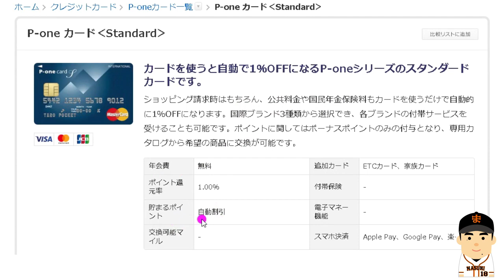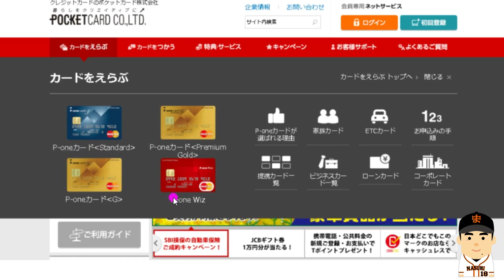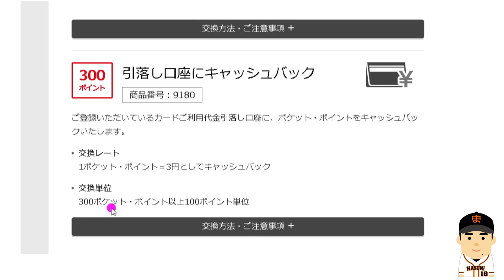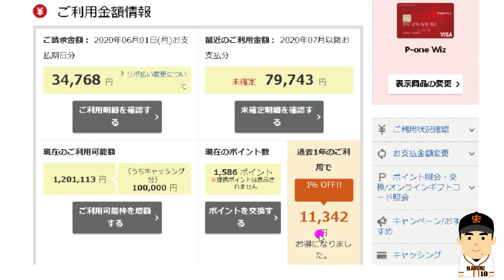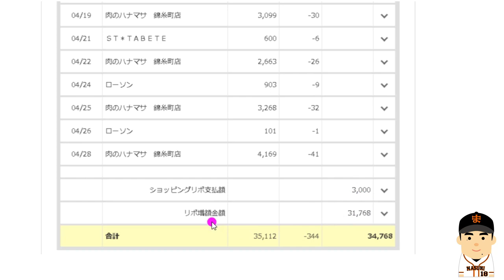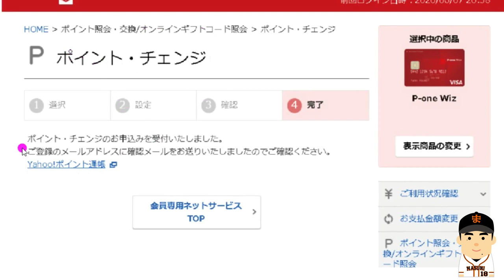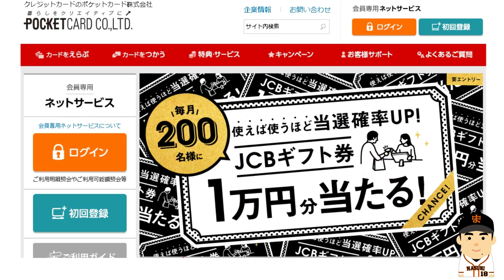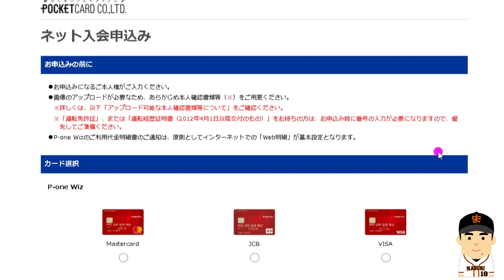全ての支払いが１％オフになる！P-one WIZカード！若干Tポイントももらえる。入会金・年会費無料。企業案件ではないですよー。元大学会計課職員：桑田真似解説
ポケットカード　p-one wiz

【オススメ英語動画】
実質小卒？が勉強なしで話せるようになった英会話の上達と発音のコツ。
Yu Darvish

ウィル・スミスと手巻き寿司を作りながらゆるトーク！こんな気さくなハリウッドスターいる？？〔#834〕

桑田真似（くわた　ますに）
　１９７８年４月２８日生（４２歳）
　１７１ｃｍ、６６ｋｇ、兵庫県出身
【資格】

【経歴】
2001年　関西学院大学商学部経営コース卒
2002年　大阪学院大学会計課奉職
2003年　日本語教師活動（ニュージーランド・豪州）
2004年　NSC東京１０期卒
2008年　School Creative演技コース修了（カナダ）
2010年　ISSビジネスディプロマコース修了（カナダ）
2012年　桑田真澄氏に婚姻届の証人欄にサインをもらう。
2013年　世界５０カ国遠征の旅に出る。
2014年　読売ジャイアンツ納会 余興登板
2015年　翻訳、講演会活動開始
2019年　宅地建物取引士試験合格

【講演会実績】
城山小学校、春日部中学、関西学院高等部、NEC、KDDI、LINE

【出演歴】
　  「笑っていいとも！」「めちゃイケ！」、珍ﾌﾟﾚｰ好ﾌﾟﾚｰ「星野監督にネタ披露」「ものまね紅白歌合戦」
テレビ朝日 「タモリ倶楽部」「中居正広のプロ野球魂」

以下全部使えない戦力外英語です！
【和製英語】
レフティ
ピッチャー(米)ジャグ(英)
マヨネーズ
バルーンアート
カスタード
テーマソング
レギンス
サンダル
スリッパ
ワクチン
タキシード
オーナー
インテリ
ジーンズ
ポスト
ヒューマンエラー
ペット
トップス
ボトムス
ラグビージャージー
ポロシャツ
ショール
ミトン
パンプス
ブラウス
カーディガン
ブレザー
フリース
ジオラマ
キャミソール
ポンチョ
パジャマ
ピーコート
ダウンジャケット
ハイヒール
ミュール
ローファー
ブラジャー
ランジェリー
ペチコート
サスペンダー
ガーター
アイアン
大型ヨット
パラソル
ビーチパラソル
エゴイスト
モニター
ハイボール
スナック
アクセス
メロドラマ
スーツケース
ヒアリング
デーゲーム
トップレス
ジンクス
エスティマ
アンモニア
シンカー, ツーシーム
ツーシーム
グロッキー

~ロス
サンオイル
UVカット
ベスト16
ベスト8
フロント
コンビナート
トタン
ネック
グラビア
エスケープ
ブラインド
デノミネーション
denominator
numerator
発泡スチロール
ツートップ
ヘディング
スルーパス
ハンド
シュート
ビラ
チラシ
ファンデーション
エキス
マザコン
ドッキング
マント
アパート
メス
バンガロー
デコレーションケーキ
リベンジ
ダイヤ
ラブコール
ゼッケン
ベストテン
ミスコン
キャスター
キャリーバッグ
マイブーム
スピードダウン
ワンマン
ゴーサイン
バケツ
ﾘﾝｸﾌﾘｰ
アットホーム
シード
店のマスター
ベニヤ板
ダンプカー
アクセル
クラクションklaxon
モニター
ミイラ
ゴムボート
ビーチパラソル
小型ヨット
フリーチケット
ミーハー
クールビズ
ステテコ
ハイヤー
ボーイ
スイートルーム
ハイセンス
ムートン
アピールポイント
ナイスオン
ニアピン
カップイン
エコグッズ
ブランド品
ギフトカード
プチトマト
ショーツ
ランニングシャツ
ボトムス
エステ
ニアピン
カップイン
バリカン
デッサン
チャージ
チャームポイント
ジャンパー
ジャンパースカート
ジャージ
CA
クリップ
クラシック
カメラマン
セミロング
ノーメイク
ソムリエ
バイキング
ネイリスト
ワンルーム
パンプキン
プリン
モノクロ
クローク
フリップ
パンスト
スプリングコート
カッパ
マロン
ピーマン
ノンアルコール
ジョッキ
サイダー
セット
オートバイ
ペーパーテスト
ベテラン
ノルマ
グリーンカー
ガラケー
カラン
オードブル
ハンバーグ　　　　　　　　　　　　　 　patty meat loaf
あてレコ　　　　　　　　　　　　　　　　　　  dubbing
オフレコ
ペンキ
コンロ焜炉
タッパー
セーフティバント
シングルキャッチ
ファインプレー
肩が強い
自責点
チェンジアップ
プレーオフ
王座決定戦
補欠
ファールグラウンド
シュート
コーチャーズボックス
ホームイン
サイクルヒット
ポテンヒット　　　　　　　　　　　　 　テキサスヒット
バックホーム　　　　　　　　　　　　throw to the plate
バックネット　　　　　　　　　　　　　　　　backstop
ターンテーブル　　　　　　　　　　　　　　　carousel
テンション（が高い)　　　　　　　　cheerful、excited
ドライブイン　　　　  a rest stop, a rest park, a rest area
トロッコ　　　　　　　　　　　　　　  　　　　a trolley
ペーパードライバー　　　　　 　　a driver on paper only
ペアルック　　　　     　matching  形容詞「おそろいの」
ヘルスメーター　　　　　　　　　　　a bathroom scale
ムーディー　　　　　　　　　　　　　with atmosphere
ランドセル　　　　　　　　　　　　　　　a school bag
リストラ　　　　　　　　　 　　lay off（一時解雇する）
スピードアップ　　　　　　　　　　　　　　  accelerate
スピードダウン　　　　　　                                decelerate
スタイル（体つき）　　　　　　　　　　   　　　a figure
スイミングパンツ　　　　　　　　　 　swimming trunks
フリスビー　　　　　　　　　　   　　　　　a flying disc